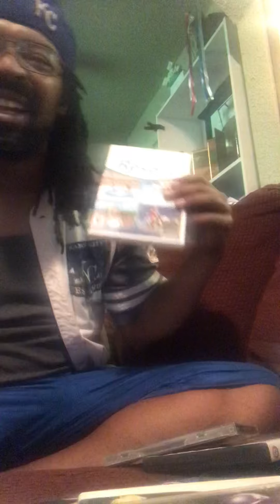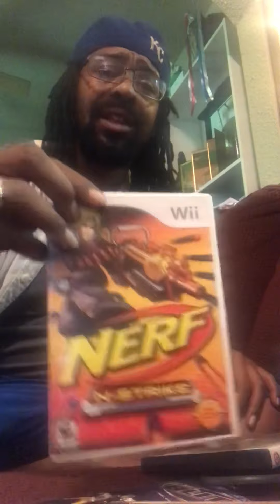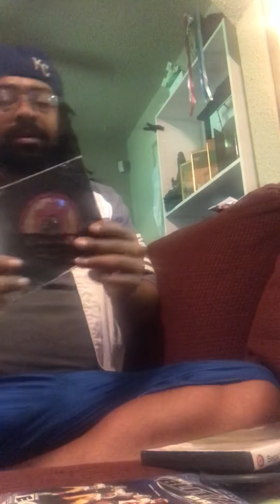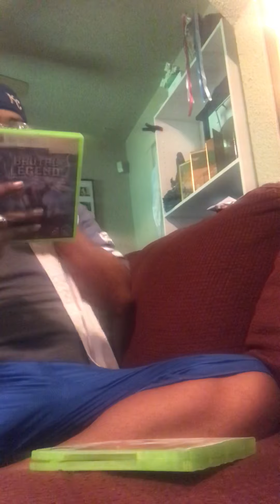We really out here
Game haul yesterday